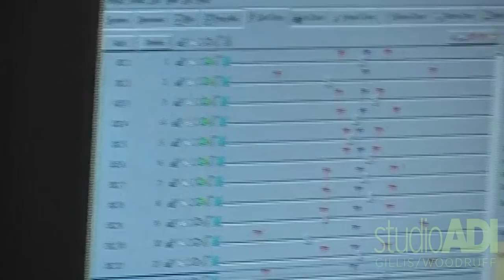BANKSY Village Pet Store & Charcoal Grill Part 3 The Monkey ADI BTS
ADI loves animatronics and primates.  Banksy wanted us to build a Rhesus monkey for his "Village Pet Store and Charcoal Grill", and we were happy to oblige.  The Rhesus monkey is one of ADI's finest examples of subtle detail and natural programmed performance.